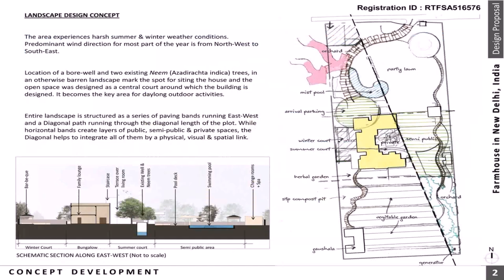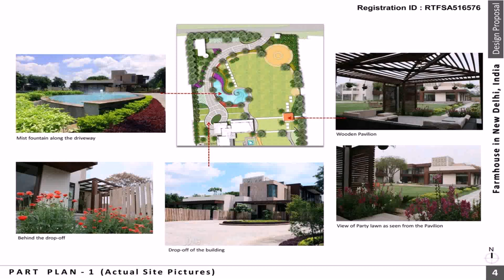Farmhouse Design In India (see description) (see description)